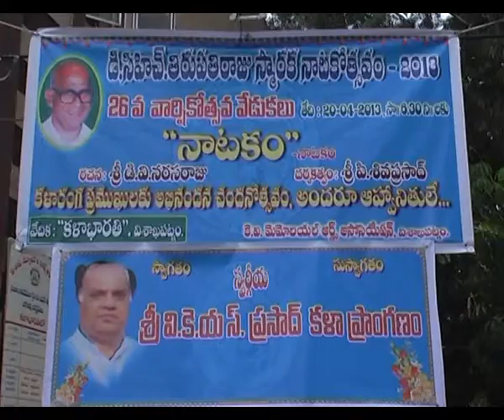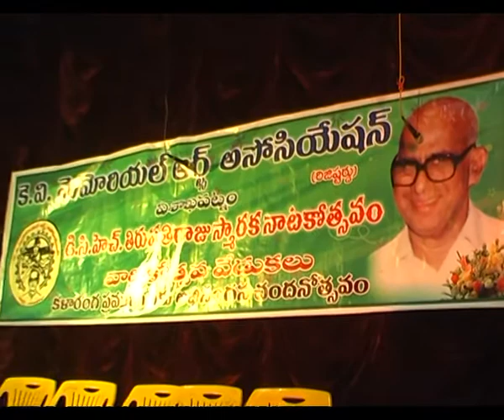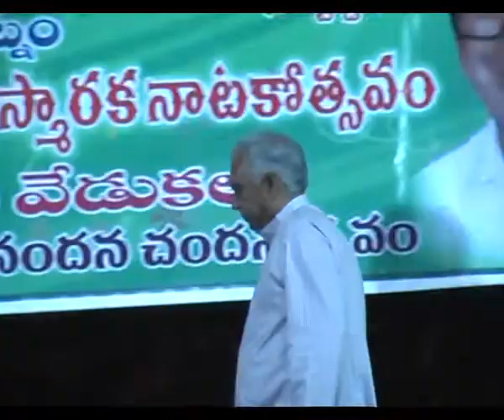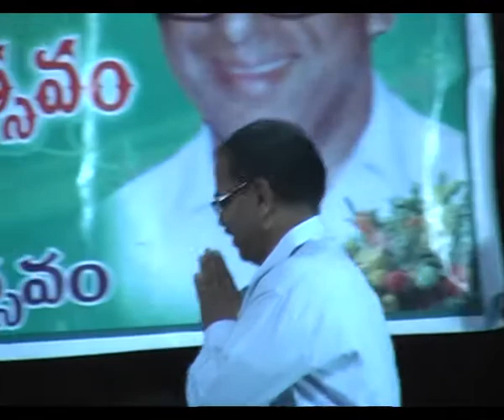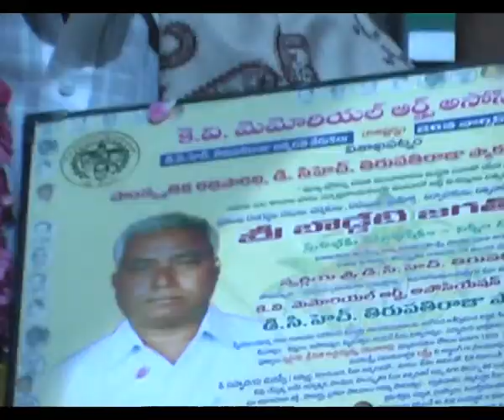D.CH.TIRUPATHIRAJU 26th SMARAKA NATAKOTSAVAM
D.CH.TIRUPATHIRAJU 26th SMARAKA NATAKOTSAVAM (VIZAG)